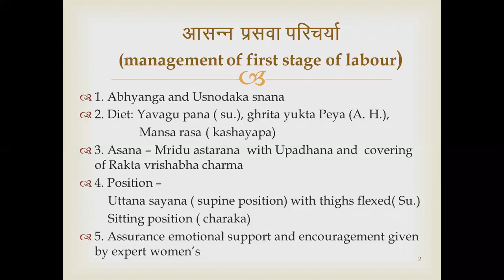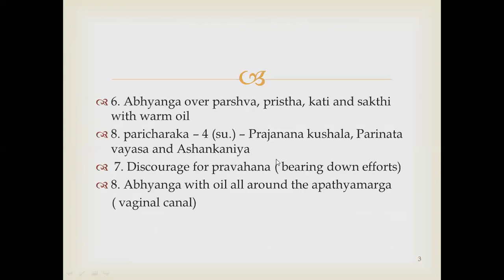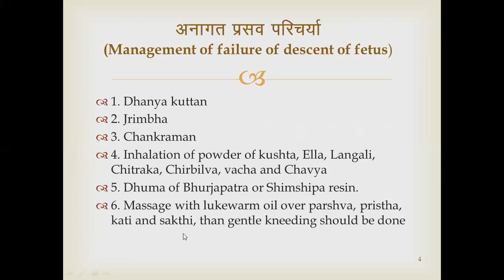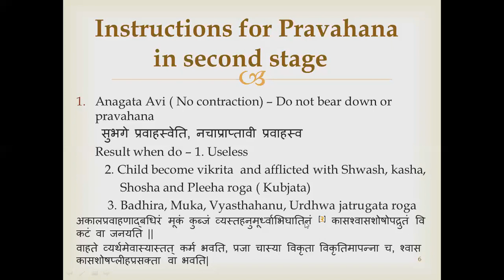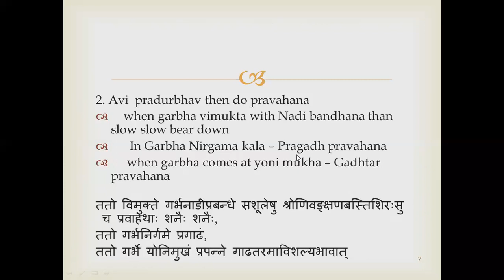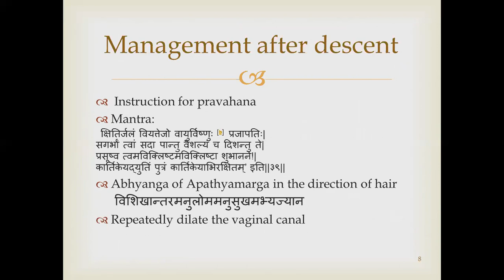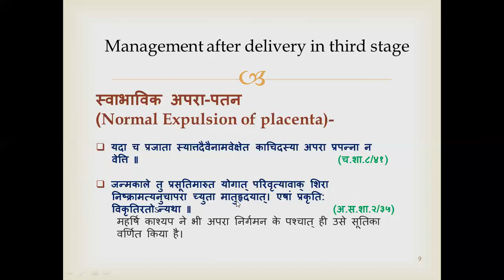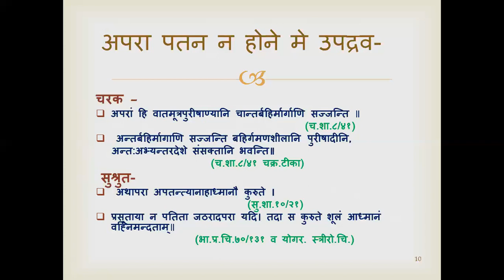JAYOTI VIDYAPEETH - PRASAVA PARICHARYA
FACULTY NAME- JV'n DR. HEENA MEWARA
TOPIC NAME - PRASAVA PARICHARYA